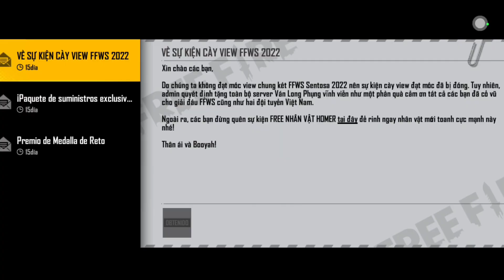🤯 CONSIGUIENDO EMOTES Y DIAMANTES EN LA LUCK ROYALE en FREE FIRE *ESTO NUNCA LLEGARA A LATAM* 😭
▬▬▬▬▬▬▬ CONTACT- BUSINESS ▬▬▬▬▬▬▬

Video Propiedad y Subido por Jhicson